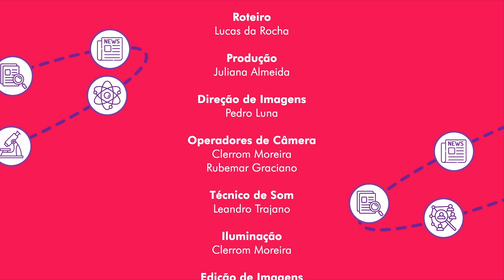Decolonizando o turismo a partir de experiências com a Ayahuasca - Kleytton Rodrigues I Meu TCC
No sexto episódio da série Meu TCC, Lucas da Rocha conversa com o bacharel em Turismo Kleytton da Silva Rodrigues sobre o trabalho "Decolonizando o turismo a partir de experiências com a Ayahuasca na Região Metropolitana do Recife".

Na pesquisa, Kleytton buscou entender o movimento turístico que atrai pessoas de várias partes do Brasil e do mundo para o Recife em busca de experiências com o chá da Ayahuasca, um chá ancestral utilizado em rituais religiosos de cura por diversas etnias indígenas da floresta amazônica.

Ao final, Kleytton associa palavras a conceitos no quadro "Palavra-chave".

Em breve, você poderá conferir o trabalho do nosso convidado no Repositório Attena. Até lá, conheça outros trabalhos de conclusão de curso, dissertações e teses disponíveis no

Kleytton seguiu pesquisando no Mestrado no Programa de Pós-Graduação em Hotelaria e Turismo (PPHTUR), da Universidade Federal de Pernambuco.

Roteiro: Lucas da Rocha
Produção: Juliana Almeida
Direção de imagens: Pedro Luna
Operadores de câmera: Clerrom Moreira e Rubemar Graciano
Técnico de som: Leandro Trajano
Iluminação: Clerrom Moreira
Assistente de estúdio: Dayane Domingos
Assistente de direção: Duda Soares
Edição de imagens: Pedro Luna
Motion design: Yuri "Caz" Mota

Coordenador de Audiovisual: Helder Vieira
Diretora de Comunicação (Dircom): Cecília Almeida